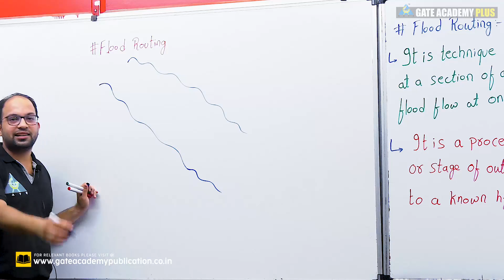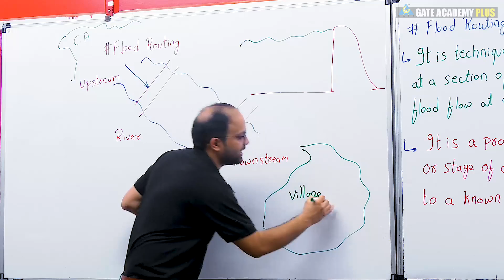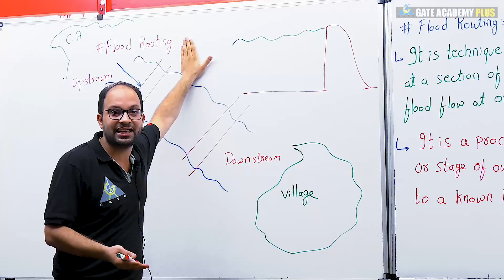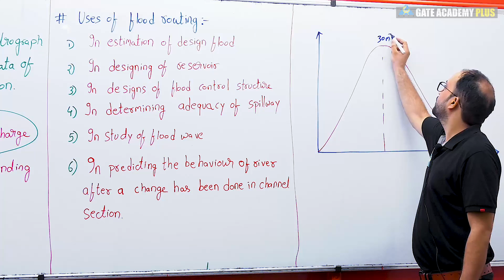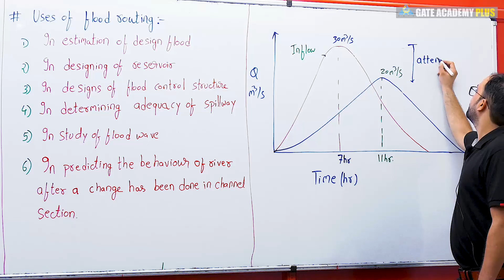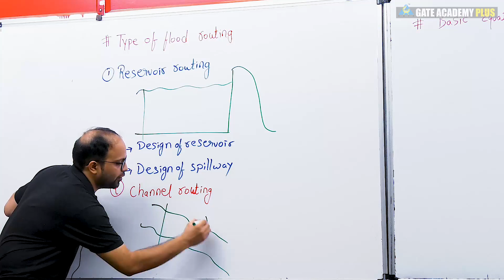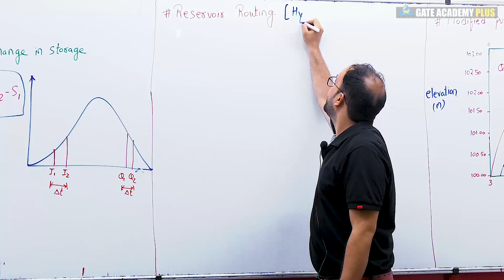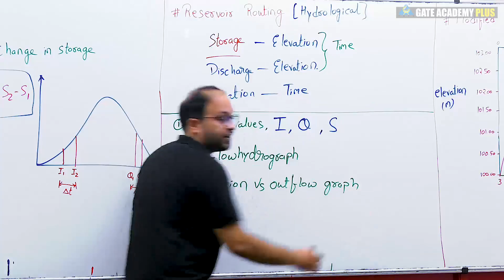Lecture 45 | Chapter 06 | Flood Routing Introduction | Engineering Hydrology